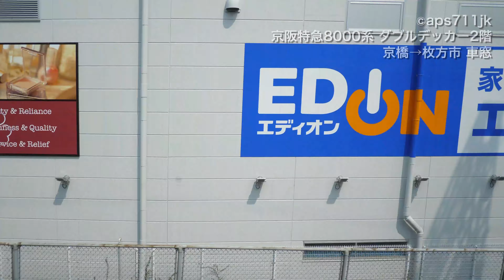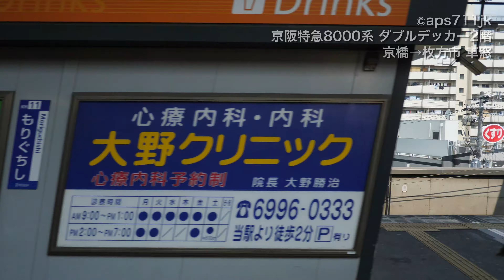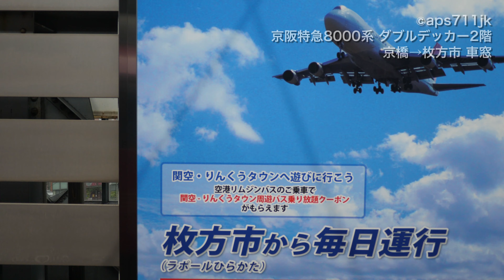京阪特急 京阪8000系 ダブルデッカー2階 京橋→枚方市 車窓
京阪本線　京阪8000系　8010F編成　8810
出町柳行き　列車番号B0906Z
特急　4号車　ダブルデッカー2階
進行方向右側より撮影（4K60fps収録）
京橋駅→枚方市駅間の車窓です

撮影カメラ：Panasonic Lumix DC-GH5
使用レンズ：LUMIX G 14mm/F2.5 ASPH